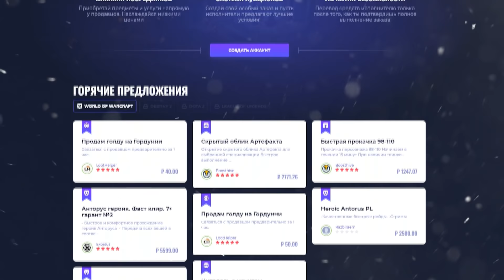Тол Дагор - новое подземелье | Battle for Azeroth Alpha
Обзор нового подземелья Тол Дагор в реалиях альфа-версии Battle for Azeroth.